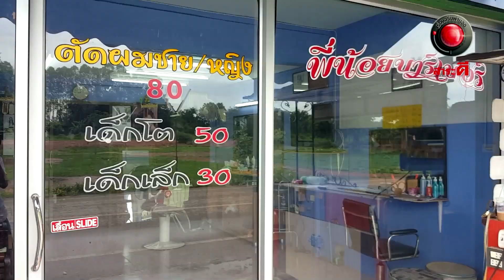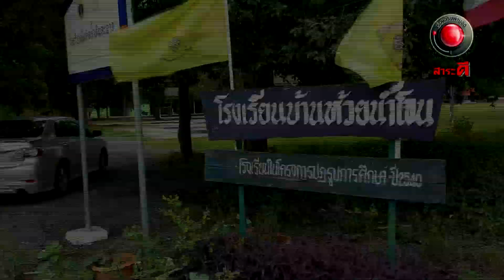น้ำใจไทยเพื่อไทย l ออกอากาศ 14 กรกฎาคม 2562